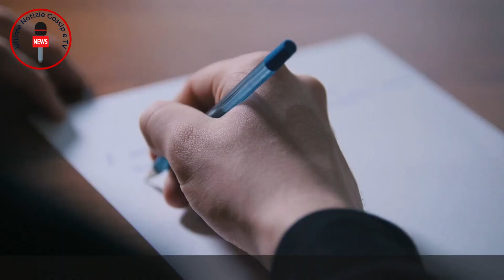Il Mistero di Liliana Resinovich, Sebastiano Visentin Svela Tutto, Quarto Grado Svela Nuove Indagini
🔍📺 "Il Mistero di Liliana Resinovich, Sebastiano Visentin Svela Tutto, Quarto Grado Svela Nuove Indagini" offre uno sguardo penetrante e dettagliato sull'inquietante caso della scomparsa di Liliana Resinovich, avvenuta il 14 dicembre 2021.

Sei pronto per un viaggio nel cuore della giustizia di Trieste? Il video si concentra sulla data cruciale del 5 giugno 2023, quando la procura si appresta a pronunciarsi sulle opposizioni all'archiviazione dell'inchiesta presentate dai familiari e dal marito di Liliana. 👥⚖️

Un'occasione per capire la verità? Scopri le voci che circolano attorno all'archiviazione dell'inchiesta e preparati per un potenziale colpo di scena. Claudio Sterpina e Sebastiano Visentin condividono le loro opinioni contrapposte sul possibile futuro del caso. 🎙️📰

Segui la visione personale di Sebastiano Visentin, ex compagno di Liliana, mentre racconta la sua vita con Liliana e la sua prospettiva sul corso dell'inchiesta. Pronto per il viaggio? Questo video promette di tenerti sul bordo della sedia. 🎬🔎